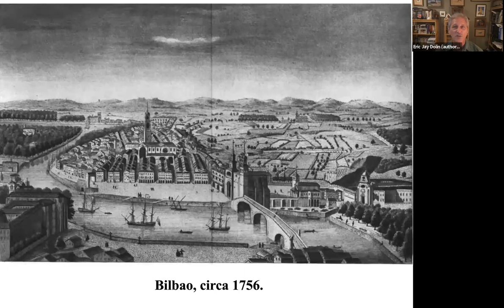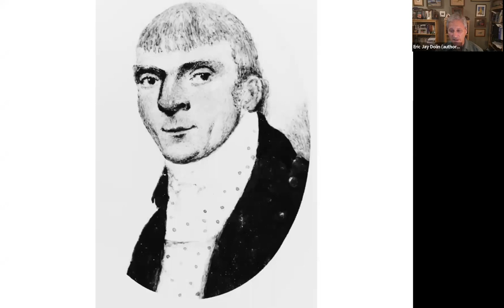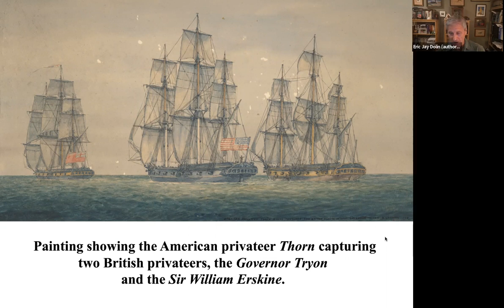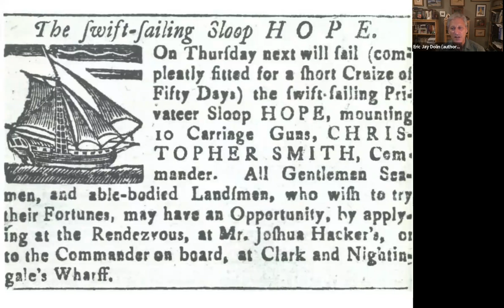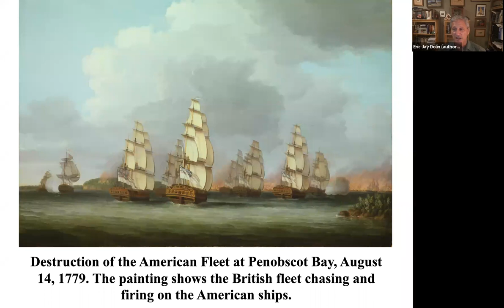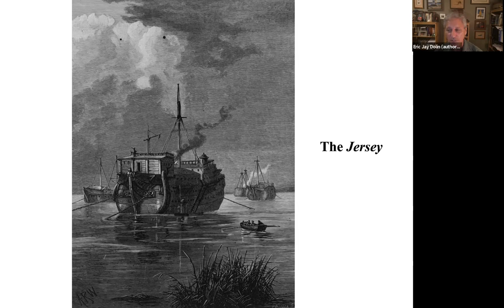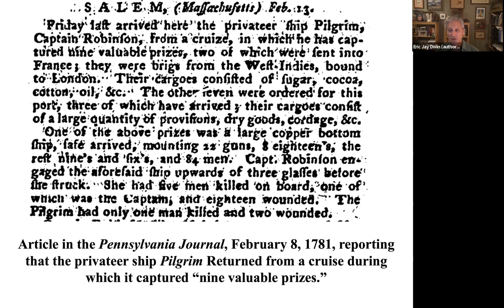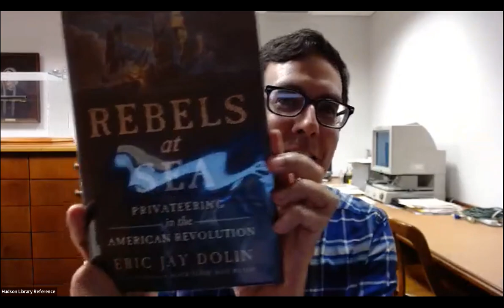Author Series | Eric Jay Dolin | Rebels at Sea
Bestselling historian Eric Jay Dolin, discusses his latest book, Rebels at Sea: Privateering in the American Revolution, the heroic story of the founding of the U.S. Navy. A Booklist starred review opines "Dolin’s valuable achievement in recognizing and honoring these sailors’ oft-ignored contributions to American independence more fully fleshes out American naval history."

Largely missing from maritime histories of America’s first war is the ragtag fleet of private vessels that truly revealed the new nation’s character―above all, its ambition and entrepreneurial ethos. In Rebels at Sea, Dolin corrects that significant omission, and contends that privateers, as they were called, were in fact critical to the American victory. Privateers were privately owned vessels, mostly refitted merchant ships, that were granted permission by the new government to seize British merchantmen and men of war. As Dolin stirringly demonstrates, at a time when the young Continental Navy numbered no more than about sixty vessels all told, privateers rushed to fill the gaps. Bristling with cannons, swivel guns, muskets, and pikes, they tormented their foes on the broad Atlantic and in bays and harbors on both sides of the ocean. This program is generously funded by The Friends of The Hudson Library.

Dolin is the author of fifteen books, including A Furious Sky, which was chosen as an Editor’s Choice for The New York Times Book Review, and one of the top 100 nonfiction books of 2020 by Kirkus Reviews. His most recent books include A Furious Sky: The Five-Hundred-Year History of America's Hurricanes, Black Flags, Blue Waters: The Epic History of America’s Most Notorious Pirates, and Brilliant Beacons: A History of the American Lighthouse. Dolin is a graduate of Brown, Yale, and MIT, where he received his PhD in Environmental Policy.